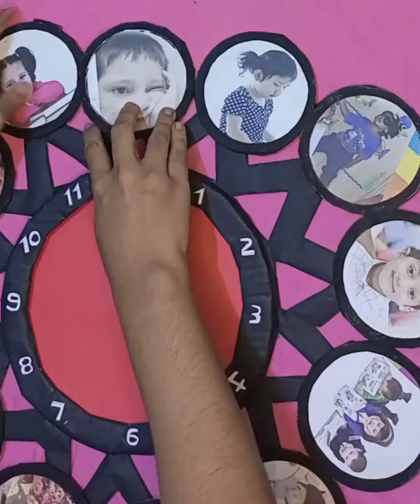DIY photo frame wall clock ⏰|| photo frame creation ideas|| hand made photo frame clock